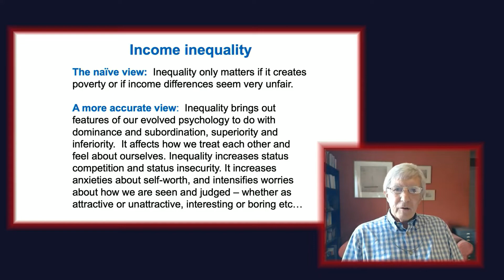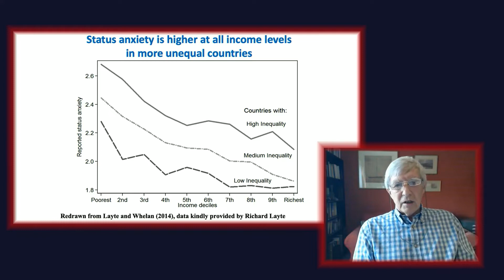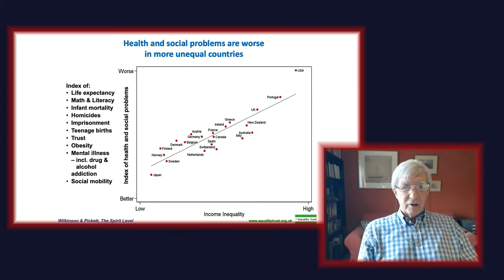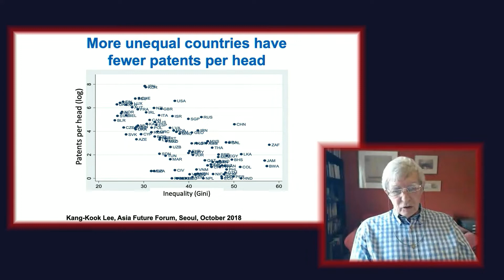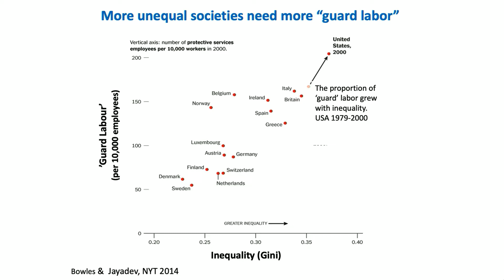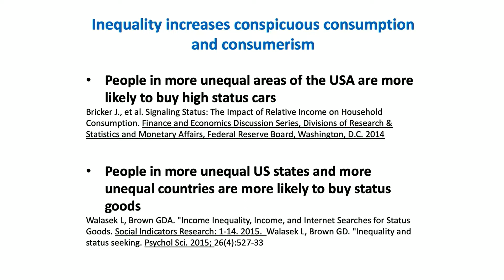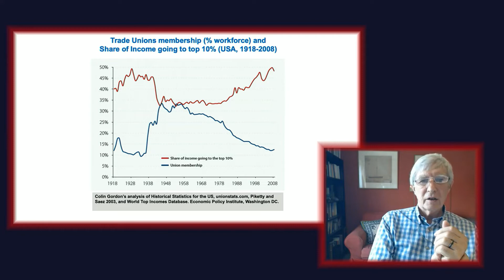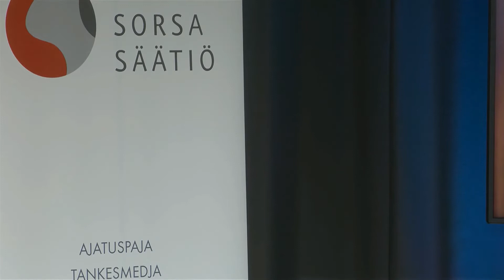Richard G. Wilkinson: Inequality, wellbeing and sustainability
Professori Richard G. Wilkinson puhuu eriarvoisuuden vaikutuksista hyvinvointiin ja siirtymästä sosiaalisesti, taloudellisesti ja ekologisesti kestävään yhteiskuntaan.

Wilkinson on tullut tunnetuksi Kate Pickettin kanssa kirjoittamastaan kirjasta Tasa-arvo ja hyvinvointi (The Spirit Level, 2009), joka on eriarvoisuustutkimuksen klassikko.

Luennon jälkeen SOSTE:n pääekonomisti Anni Marttinen kommentoi luennon teemoja Suomen näkökulmasta. Lopuksi Wilkinson ja Marttinen vastaavat yleidön kysymyksiin ja komentteihin.